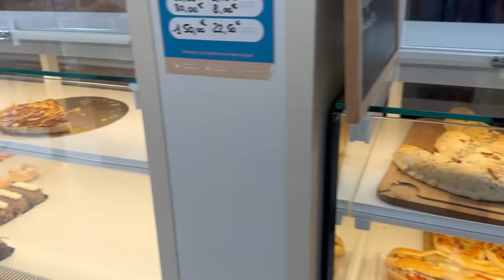Ma soeur fait du vélo pour la première fois ! 🔥( elle est tombé 😭 )